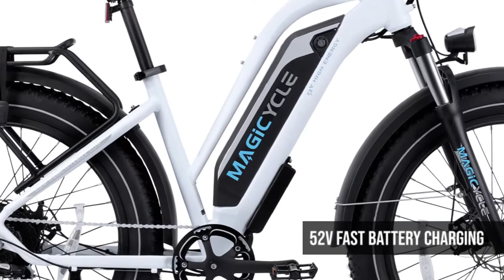TOP 5: Best Fat Tire E-Bike 2022 in Amazon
5. Magicycle Cruiser Step-Thru (Amazon)
4. Deruiz Fat Tire eBike (Amazon)
3.Fucare Fat Tire ebike (Amazon)
2. Snapcycle R1 (Amazon)
1. Swagtron EB-6 (Amazon)

Are you looking for the Best Fat Tire E-Bike in 2022? In this video I will show you the best fat tire e-bike on amazon.

Amazon Affiliate Disclosure Notice: It is important to also note that Product Paradise is a participant in the Amazon Services LLC Associates Program, an affiliate advertising program designed to provide a means for website owners to earn advertising fees by advertising and linking to amazon.com and other website that may be affiliated with Amazon Service LLC Associates Program.